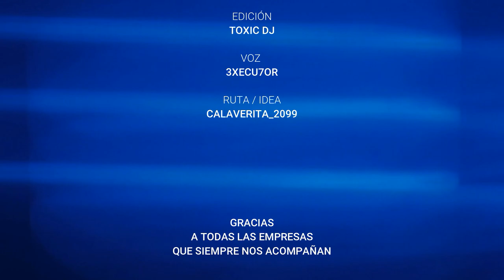Mega CONVOY |@ INTERNACIONAL 🌍 American Truck Simulator - 19/OCT/2019 9:00pm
GRAN HYPER SUPE MEGA CONVOY 🚚🚚
👉 Salimos: San Rafaél
👉 Llegamos: San Simón

American Truck Simulator en PC

✔ Palanca Logitech Driving For Shifter
✔ Motherboard = SABERTOOTH Z97 MARK 2
✔ Tarjeta de Video GForce GTX 1050Ti Oc 4GB
✔ Fuente de Poder = Corsair CX750 750W 80 Plus Bronze
✔ Gabinete = NZXT Phantom 410
✔ SSD 240 GB Sistema
✔ 1 Tb HDD Archivos
✔ 2Tb para juegos
✔ Monitor = Benq rl2455hm
✔ Headset = Eagle Warrior Raven 7.1
✔ Mouse = Logitech G600
✔Transmito en OBS

american truck simulator para android
american truck simulator autobuses mexicanos
american truck simulator mods